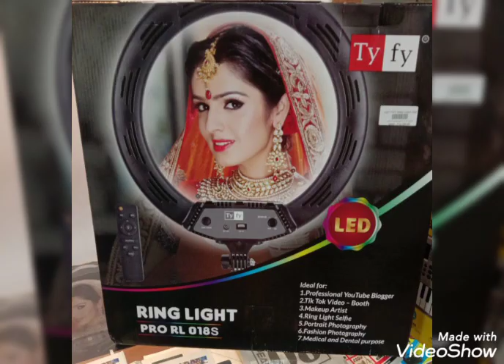All pin items&cables available for AB TRADERS, TRICHY-9047311817